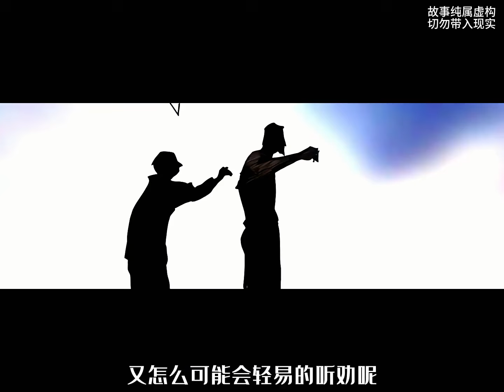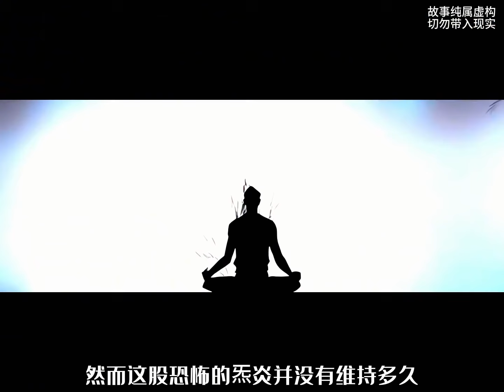深度解析《一人之下》唐门前篇P49：随着唐妙兴修炼丹噬，揭开张怀义夜闯唐门过往